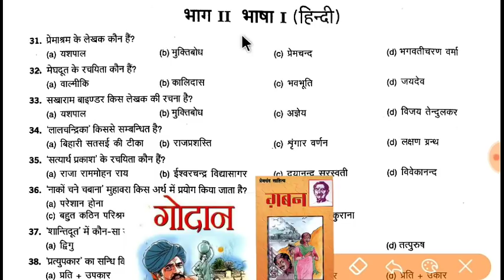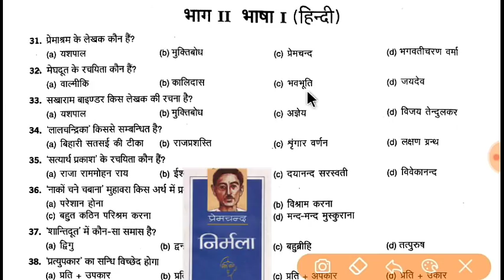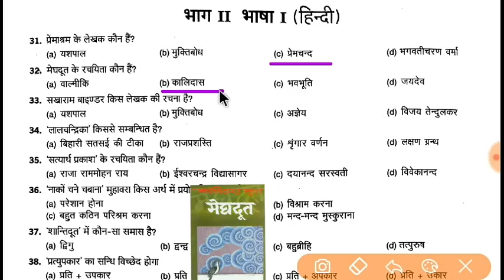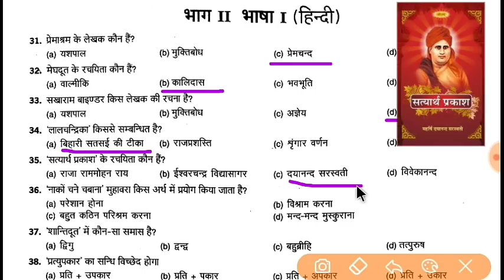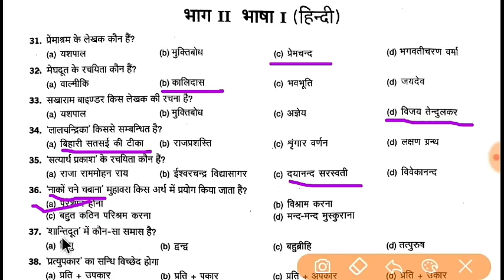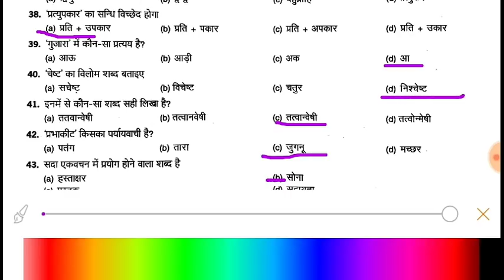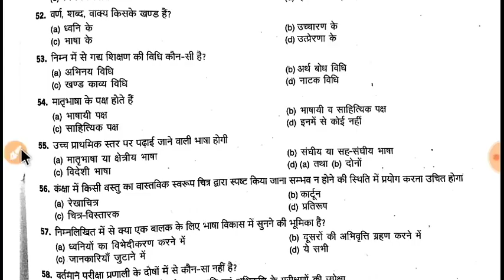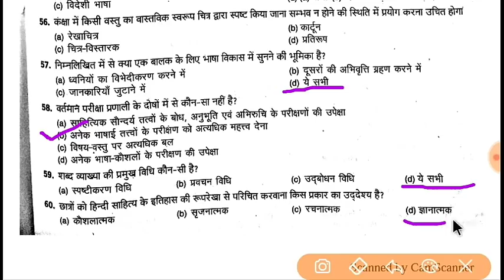Hindi most important question/ UTET / 30 अति महत्वपूर्ण प्रश्न// एक बार अवश्य देख ले Practice set-12